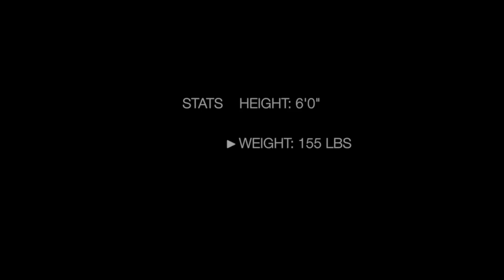Ritchie Barry 2015 Highlights